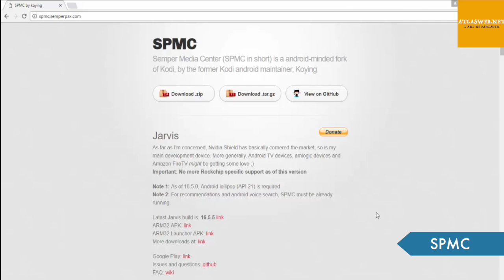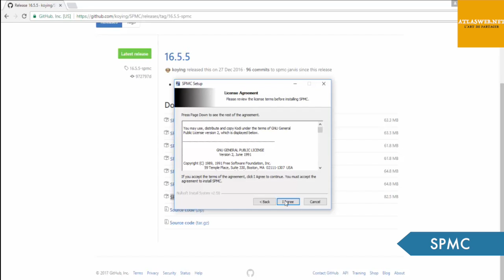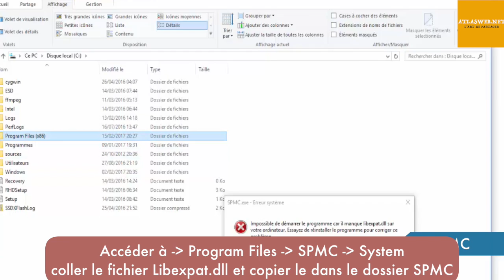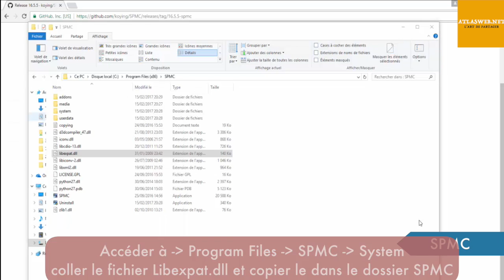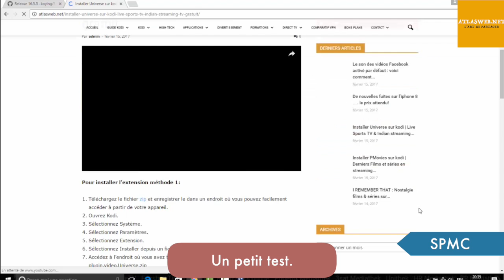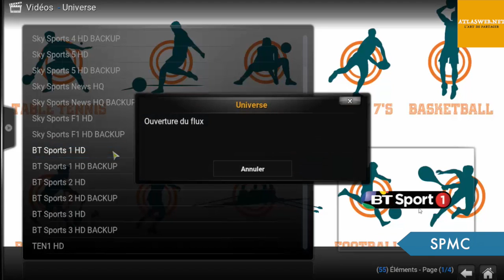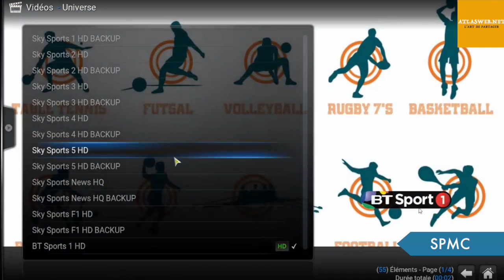SPMC Alternative Kodi pour Android / Windows - Guide d'installation complet.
Un guide d'installation complet pour SPMC un remplacement pour Kodi . J'inclus comment installer un exemple d’extensions. SMPC vous donnent accès à des programmes, films, séries télé, musique, jeux les plus populaires, tout ce que vous pouvez imaginer à partir des extensions et dépôts que vous pouvez installer.
AVERTISSEMENT :
Tous les addons que vous choisissez d'ajouter sont à votre propre discrétion, nous fournissons que des informations qui sont librement disponible sur le Net.
Tout développeur qui ne souhaite pas diffuser son extension peut nous joindre par courriel pour qu’on puisse supprimer toute information sur son travail.

Musique réalisée par Nicolai Heidlas :
TITLE: Sunnyside